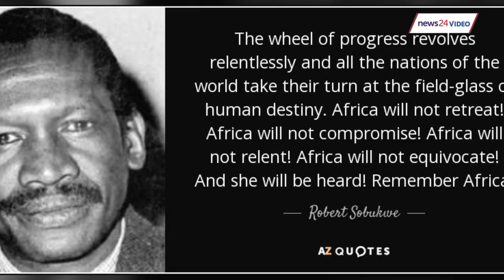WATCH: South Africa commemorates PAC Founder, Robert Mangaliso Sobukwe's 93rd birthday